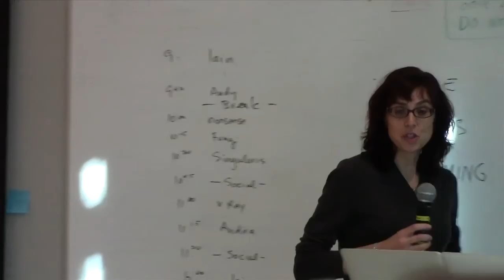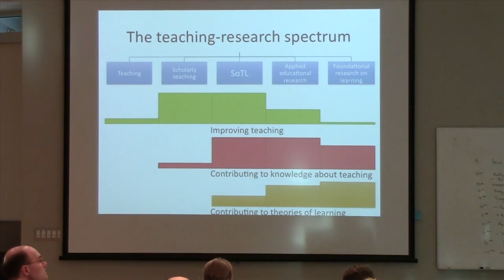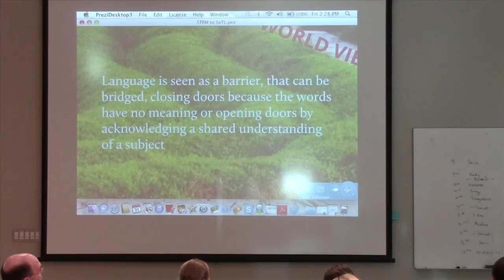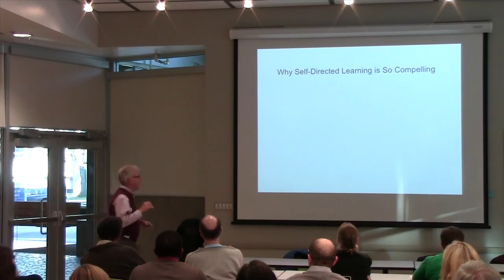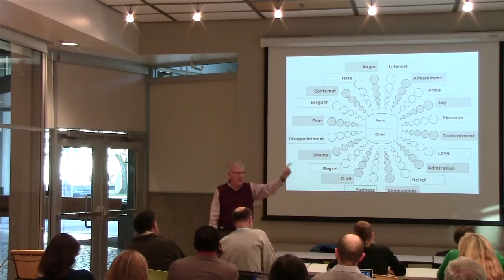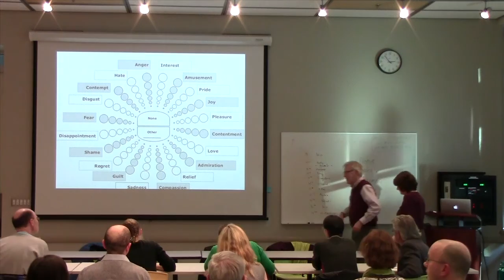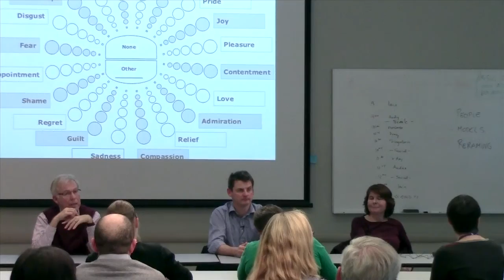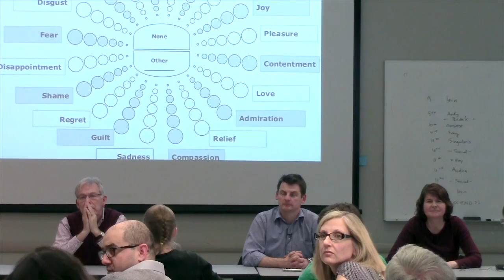The Scholarship of Teaching and Learning: What, Why and How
Have you heard of the Scholarship of Teaching and Learning, but are not sure exactly what it is or what it looks like? Or perhaps you know something about it but would like to know more? This event will start with a panel of three speakers, and will leave a good deal of time for discussion afterwards.

Speaker bios
Simon Bates joined UBC in the summer of 2012, and was previously Dean of Learning and Teaching and Professor of Physics Education at the University of Edinburgh, Scotland. He has published extensively in the areas of physics education research and the role of technology in enhancing learning. As Academic Director of UBC's Centre for Teaching, Learning and Technology, he is responsible for the provision of academic support services to the teaching and learning community, and part of the leadership team of the Flexible Learning Initiative, a major 5-year teaching and learning transformation program at UBC. He teaches on the Physics 101 course at UBC, a first year course on energy and waves delivered to 1700 non- majors annually

Niamh Kelly, a faculty member in Medicine, describes herself as an academic 'cross dresser': a medical microbiologist scientist, not an MD; a scientist who is researching teaching and learning, not science; a University science teacher who is designing curricular interventions for high school students. Through all of this Niamh is interested in cutting across barriers that exist between the humanities and sciences. Her research is focused on: (i) the difficulties associated with transitioning into the scholarship associated with teaching and learning when trained as a scientist; and, (ii) how integrating the arts into a high school biology curriculum influences students' attitudes toward, and beliefs about, science.

Gary Poole is a professor and Associate Director of the School of Population and Public Health in the Faculty of Medicine and Senior Scholar in the Centre for Health Education Scholarship at the University of British Columbia. He is a past-president of the Society for Teaching and Learning in Higher Education and of the International Society for the Scholarship of Teaching and Learning. In 2004, he established and directed the Institute for the Scholarship of Teaching and Learning at UBC.  He is a 3M National Teaching Fellow and he has received a Lifetime Achievement Award from the Society for Teaching and Learning in Higher Education.  His current scholarly work focuses on self-directed learning, with a focus on medical education.